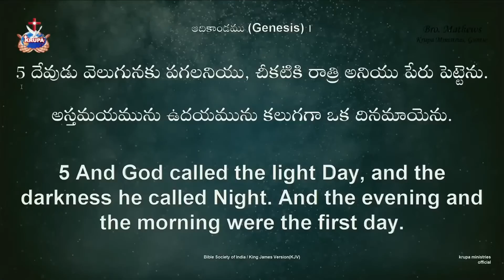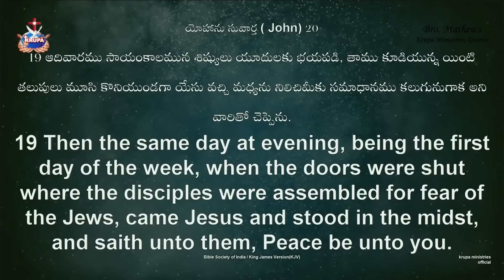ప్రశాంతత కోల్పోవడానికి కారణం ఇదే...KRUPA MINISTRIES GUNTUR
ప్రశాంతత కోల్పోవడానికి కారణం ఇదే...Br.MathewsKRUPA MINISTRIES GUNTUR